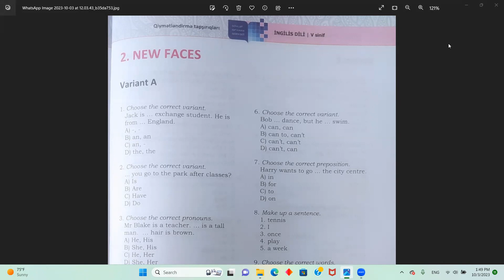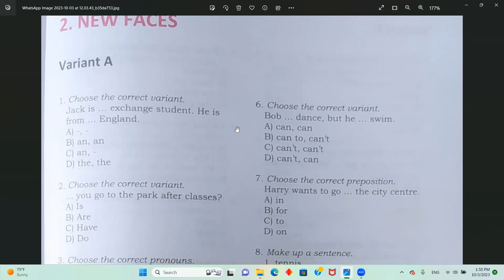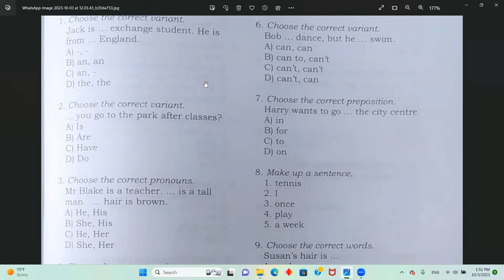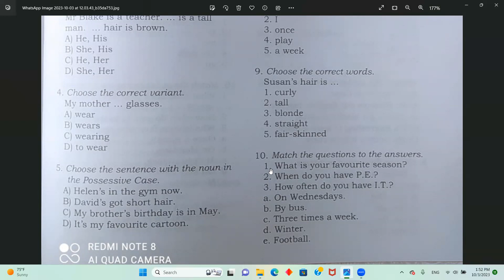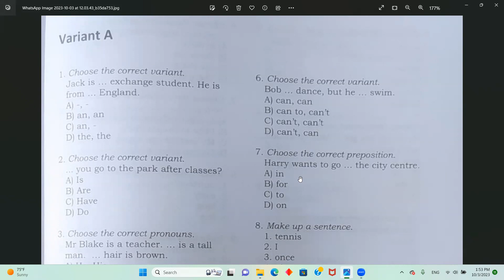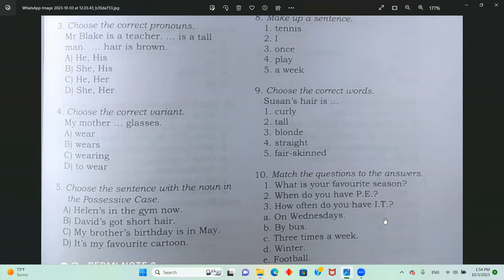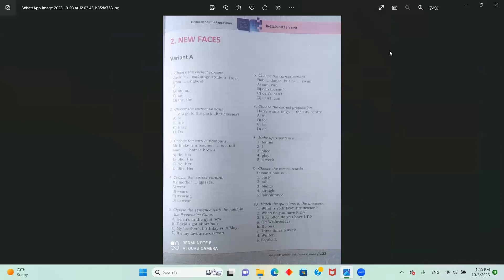DİM 5ci sinif İngilis dili Unit 2New Faces A variantı testlərin izahları seh.123